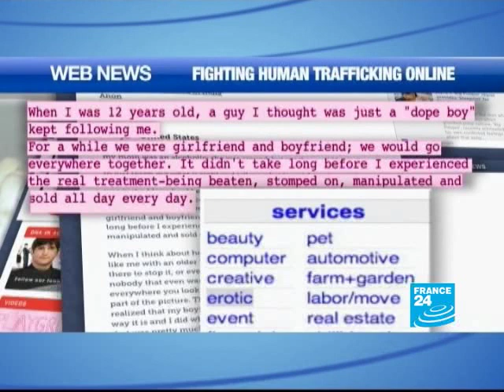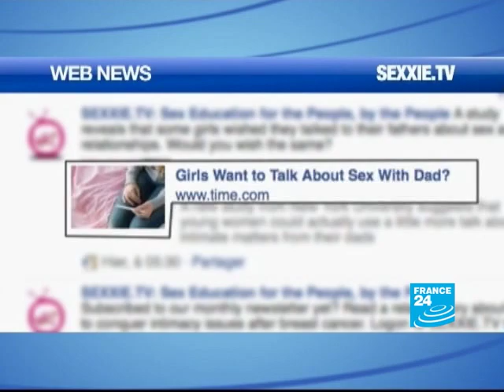WEB NEWS: Fighting human trafficking online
Elections in Burma - Fighting human trafficking online - Sexxie.tv - Facebook dresses.